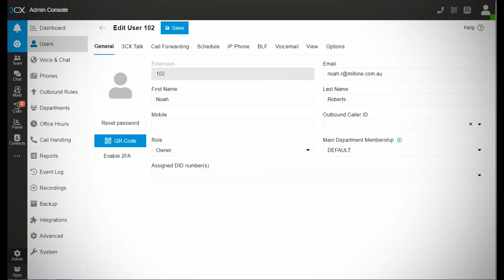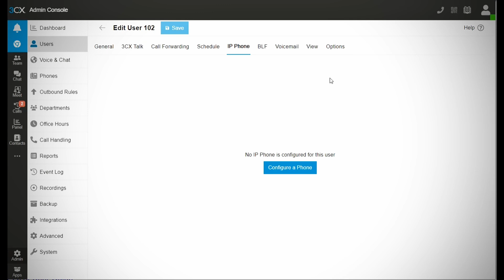GRANDSTREAM GRP-2613 FACTORY RESET | 3CX AUTO PROVISION DEMO